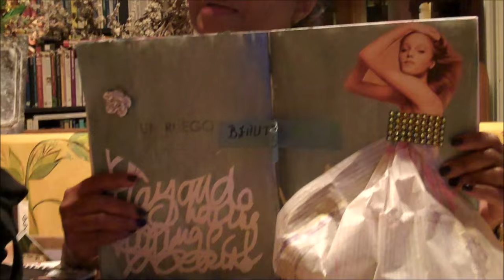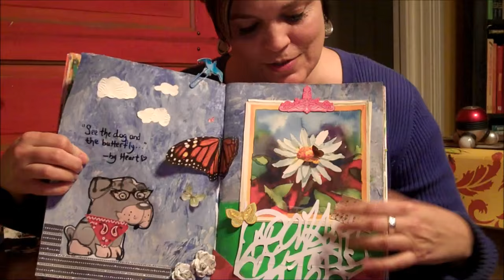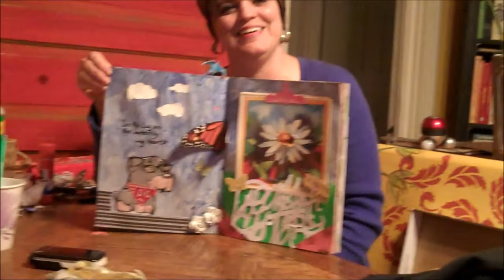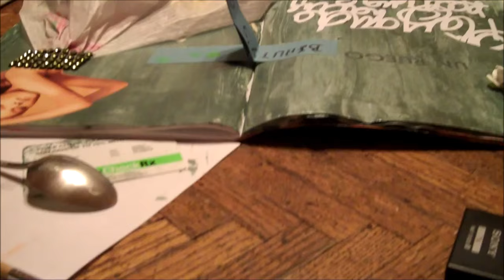Journaling with Help...Medication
Girls just having fun!